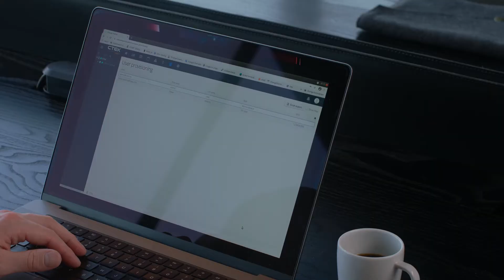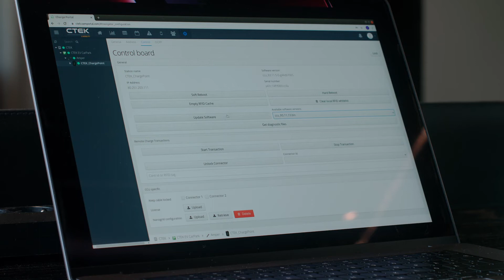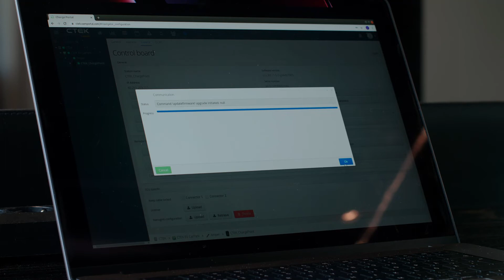CHARGE PORTAL | MONITOR - MANAGE – MAINTAIN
Our CHARGE PORTAL is a flexible and scalable platform to exactly meet your needs. This cloud-based web portal, with real-time EV charging information, is easy to use thanks to its intuitive user interface. CHARGE PORTAL gives you complete control of your EV charging network.